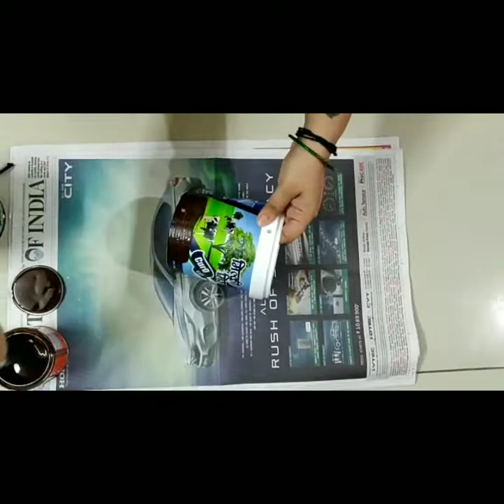DIY Balcony Garden Decoration / Love for Gardening : Part-1 - Pot Hanging Set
Simple ideas can make good changes. We are back with a new video as part of "Home Decor Ideas". This time for our Balcony decoration. we created a Platform to keep the pots and included section to hang pots.

We have others parts on the way so that you & me can decor our home & balcony together.